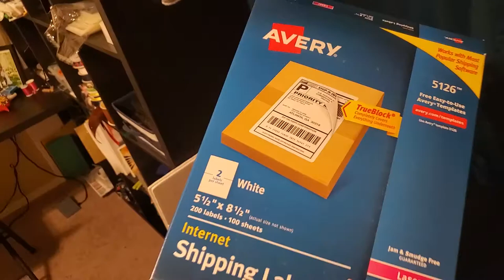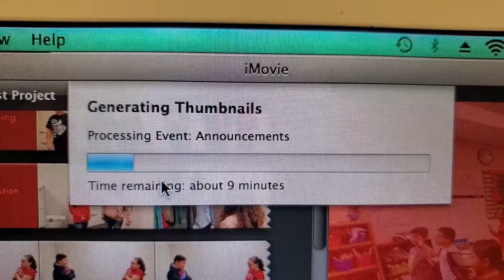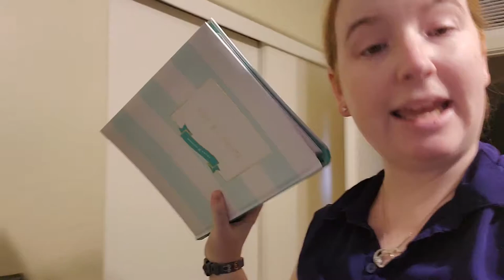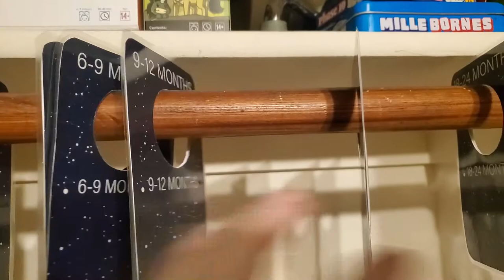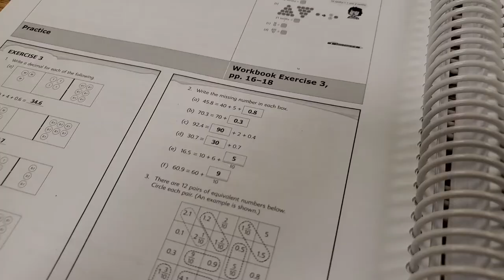Etsy Orders & New Baby Clothes [CC] // Week in the Life // February 18-22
Come along with me on an average week in my life as a working pregnant first-time mom with a service dog!

Links mentioned:
Etsy shop

Sign up for my newsletter to get access to the INSIDER'S VAULT, a collection of free printables and resources to help you plan & organize your life while running a successful side business.

Square - Get free processing on up to $1k in sales for 180 days

Equipment:
Nikon D5200
Samsung S10
Lavalier microphone
Adobe Creative Cloud design suite

I love to hear from you, but please keep in mind that offensive and inconsiderate comments will be deleted. Constructive criticism is one thing, but leaving comments for the point of being mean is not allowed. Thank you!